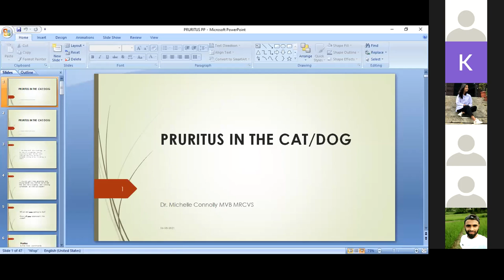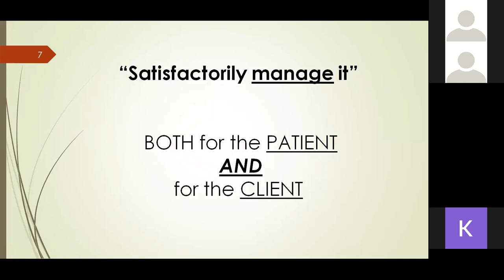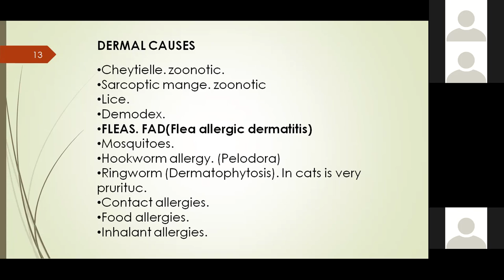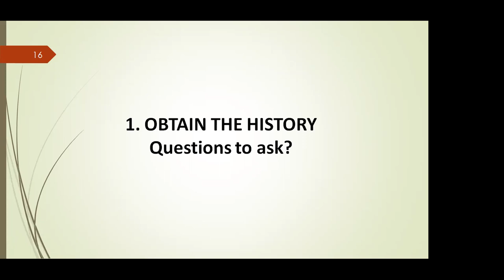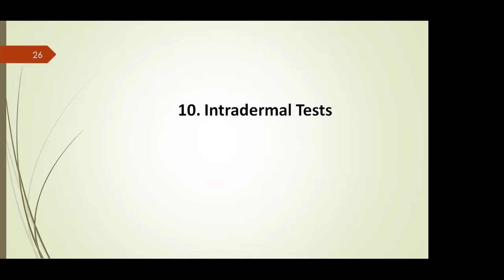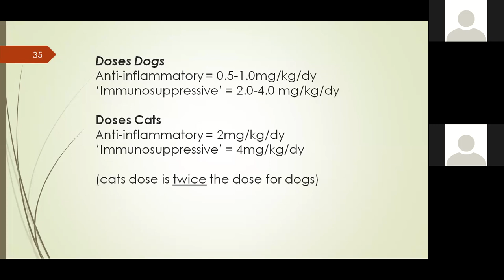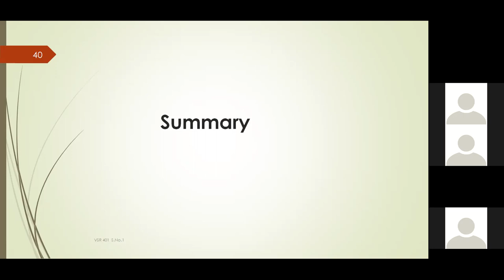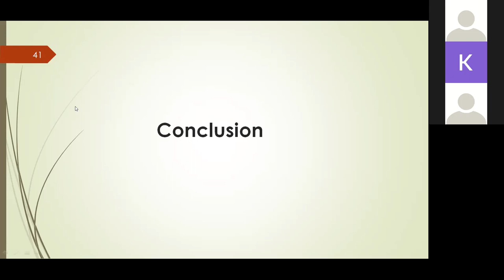Pruritic Dog and Cat/ By Dr. Michelle Connolly/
International Veterinary Students' Association Rampur (IVSA Rampur) Agriculture and Forestry University conducted a webinar on  topic 'Pruritic Dog and Cat'.
We are grateful to Dr. Michelle Connolly , MBV MRCVS, Managing Director Veterinary Hospital, Nepal for her wonderful presentation and the information she shared with us. Our special thanks all the participants for their presence and active participation.